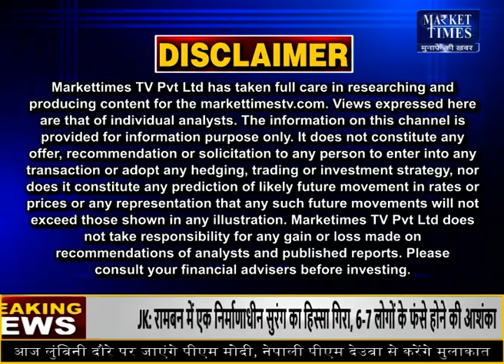कोटा मंडी में लहसुन का भाव ! 20-05-2022 Market Times TV